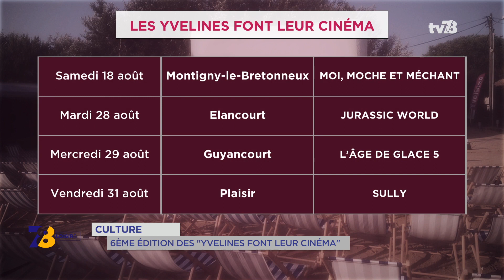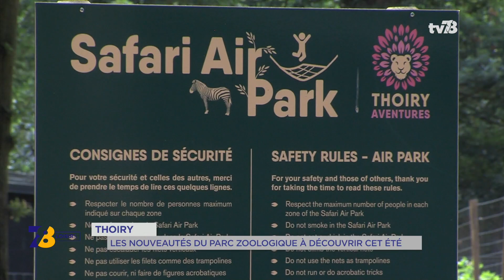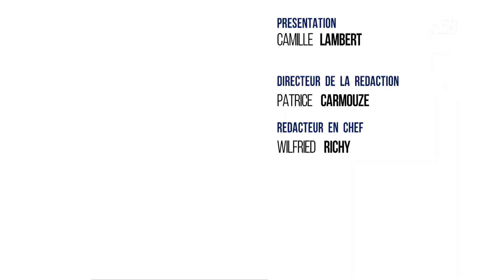7/8 Loisirs - vendredi 13 juillet 2018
SQY : THÉÂTRE À L'ÎLE DE LOISIRS
L'Ile de France fête le théâtre à l'Ile de Loisirs de Saint-Quentin-en-Yvelines. Un mois de spectacles, d'ateliers et d'initiations en compagnie des Tréteaux de France. David Kenig chef de projet de cet évènement nous a parlé du programme jusqu'au 14 août.

THOIRY : LES NOUVEAUTÉS DU ZOO
Redécouvrez le parc zoologique de Thoiry pendant les vacances. Plusieurs nouveautés installées cette année : un trek au coeur de la faune australienne et un Safari Air Park pour voir la savane du sommet des arbres. Visite de ces attractions.

JUNIORS : ANIMATIONS ESTIVALES
Enfin les communes proposent de nombreuses animations tout l'été. Montigny-le-Bretonneux, Trappes ou Maurepas. Et pour la première fois Plaisir a mis en place ses " Estivales ". Mélanie Poquet a testé pour nous quelques activités.